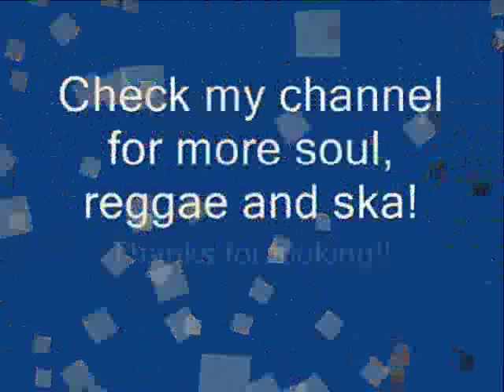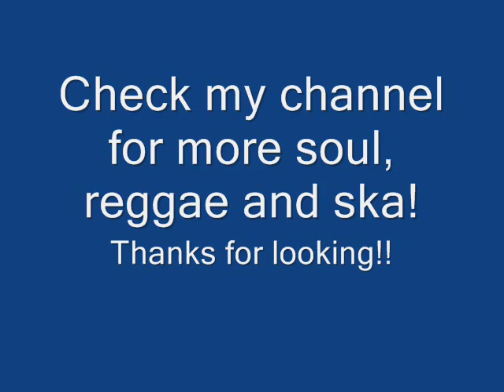Gene McDaniels - 'Cause I Love You So - Soul Jazz!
Great track that I am surprised is not elsewhere!